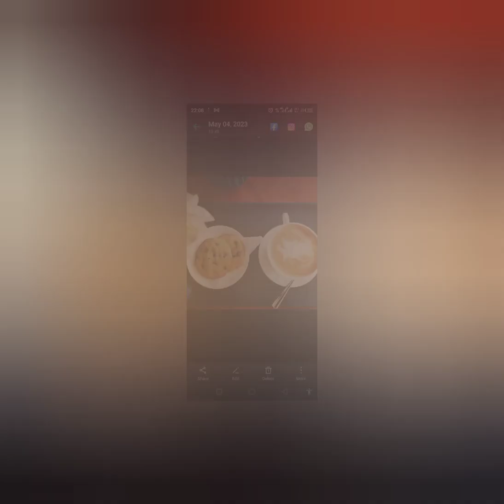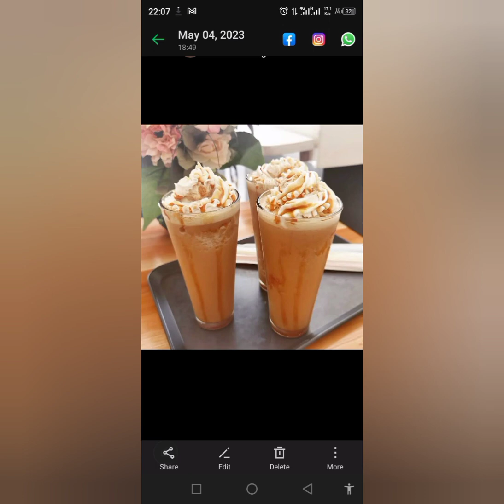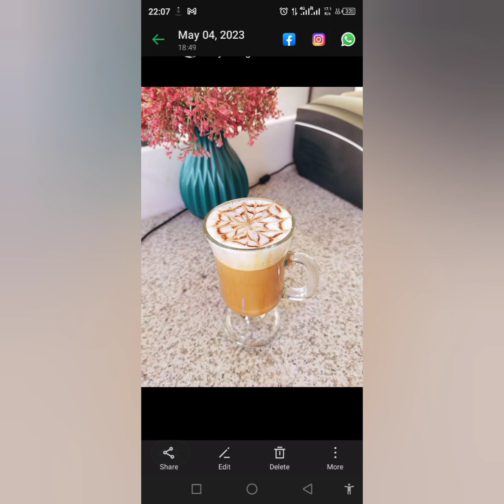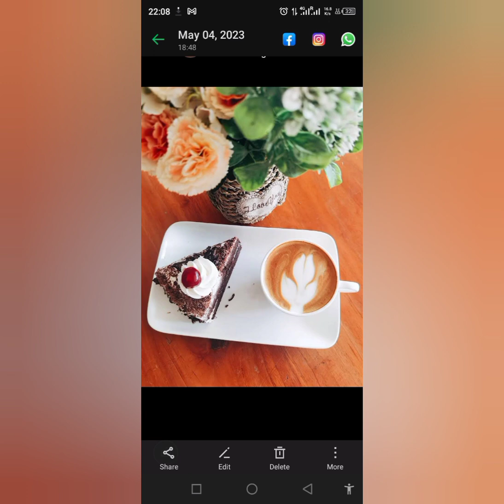Gigas Panda coffee shop Morogoro Tanzania